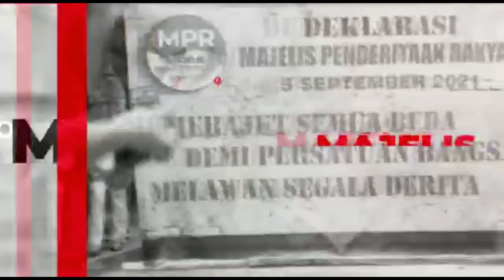FUAD BGST MAKIN KURANG AJAR !! ROIS AM PBNU KH. MIFTAHUL AKHYAR DIMAKI TUA BANGKA !?